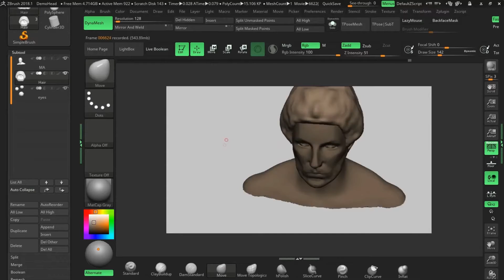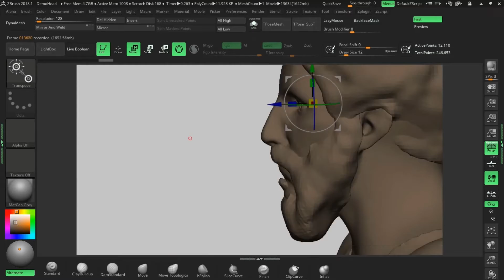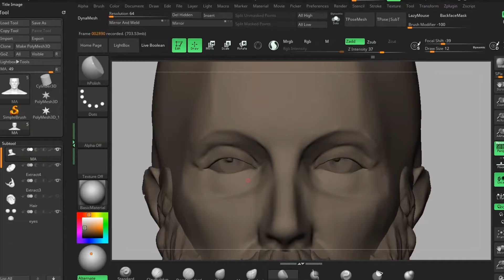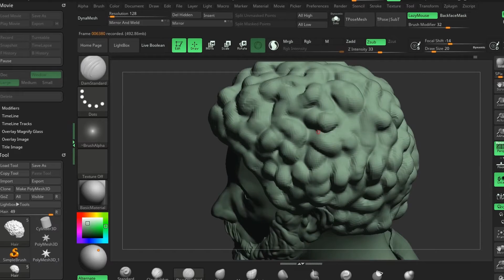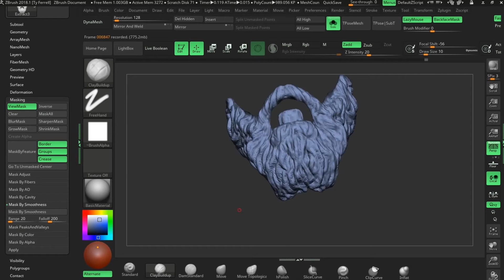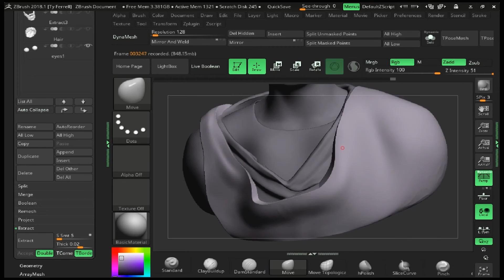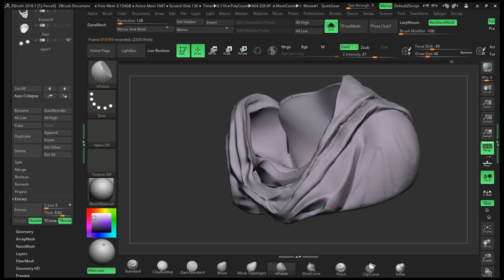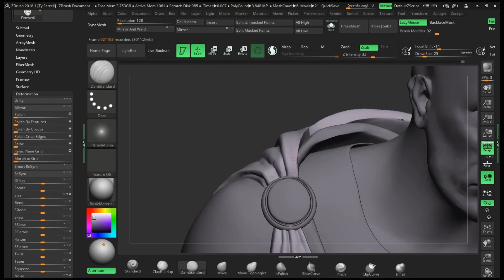Timelapse Sculpting Marcus Aurelius in Zbrush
My process for Marcus Aurelius sculpt in Zbrush

00:00 Introduction
00:14 Sculpting from Zbrush Bust
00:39 Blocking in Hair
02:10 Refining the Face Sculpt
02:48 Sculpting details of the facial hair
03:52 Sculpting Hair Curls
05:54 Blocking Out the Clothes
07:42 Sculpting in Folds in Clothes
08:26 Refinement and Final Illustration